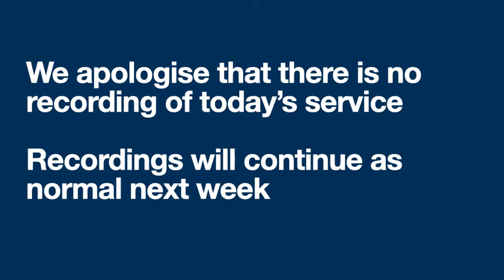No recording of service today